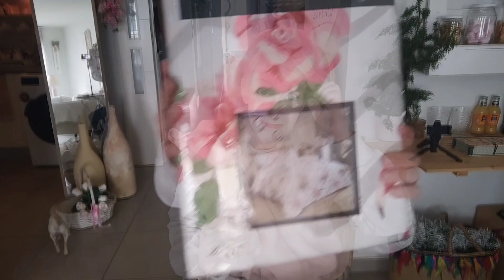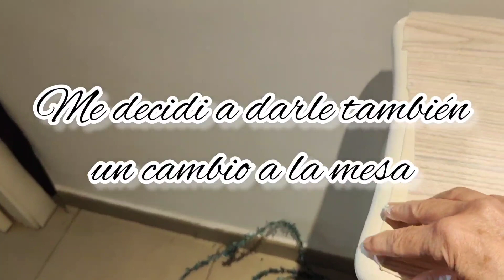HAUL,con ideas y tips!/fotos vuestras!/Reciclo entrada/